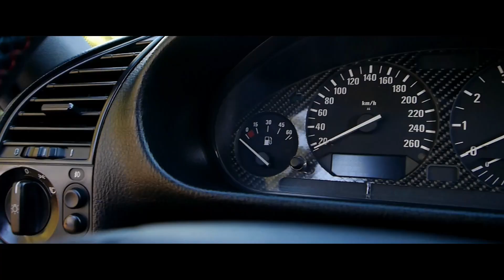Am dat BMW-ul e36 Coupe unui abonat...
Zi grea pt noi... Inca o Legenda pleaca, dar avem satisfactia lucrului bine facut, a fost un proiect grozav, a iesit impecabil iar noi am profitat de fiecare secunda petrecuta impreuna cu acest proiect minunat. Bye-Bye e36 Coupe! Show must go on. Urmeaza alte proiecte interesante pe canal, asa ca stati geana :)

🎵 Track Info:

Genre and Mood: Dance & Electronic + Bright